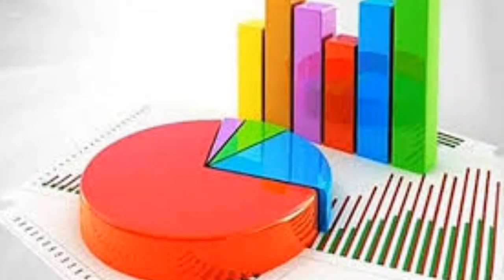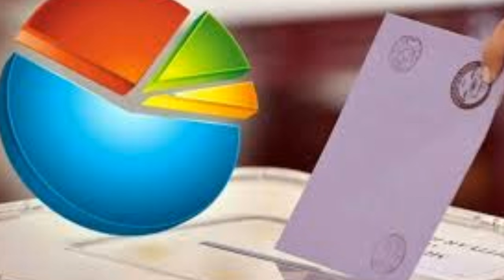Son Yerel Seçim Anket Sonuçları MİLLET CUMHUR İTTİFAKI CUMHURBAŞKANI MHP AKP İYİ CHP